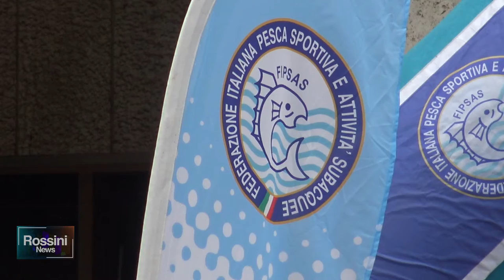MONDIALE DI PESCA SPORTIVA, A PESARO PARTITA LA SFIDA IN ALTO MARE